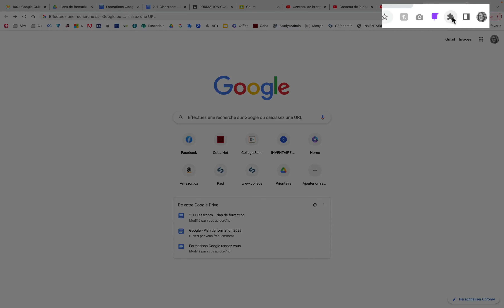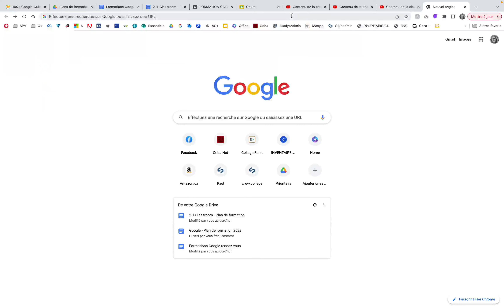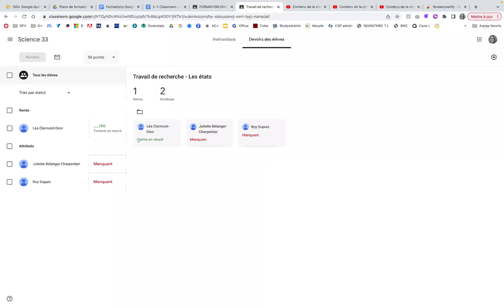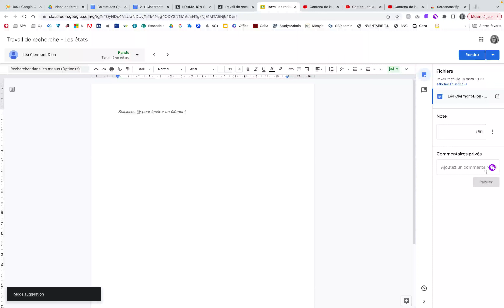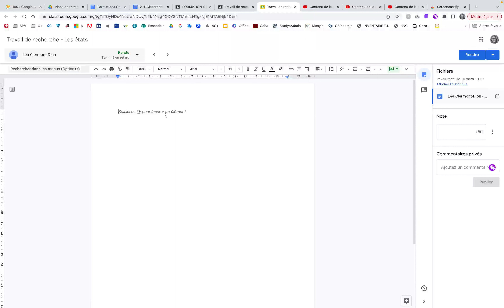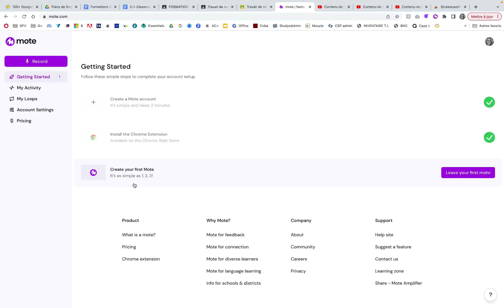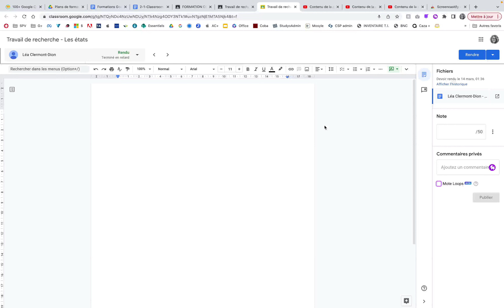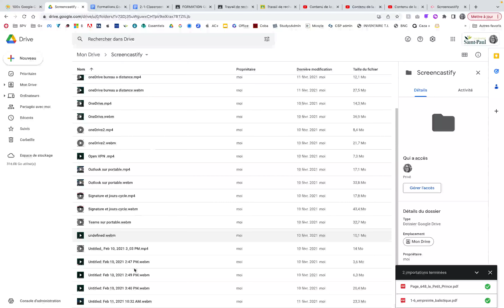Google - 2 extensions utiles en enseignement Mote et ScreenCastify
Formation 2023
Classroom et Google